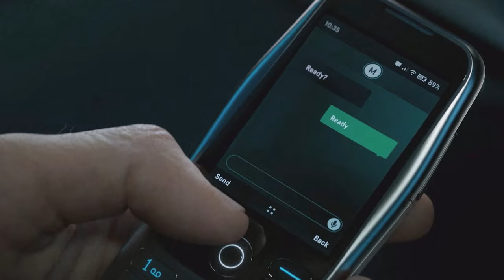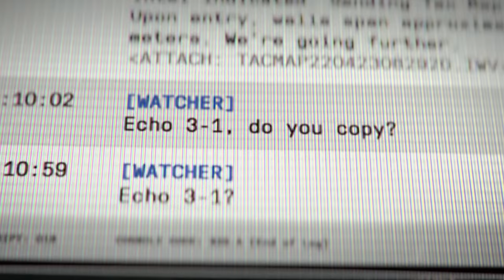The Secret Story of MAKAROV (MW2 and MW2 Raids)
In this video i cover the secret story of makarov and how he has manipulated the story of mw2 from the background. makarov was revealed in mw2 at the very end of the game and this video connects all the events of mw2 and what makarov is planning. We cover makarovs motivations in mw2 and the first mw2 raid Atomgrad and what he is working on as well as why he is doing it. We talk about his motivations in the call of duty modern warfare series, especially his extreme interest in nukes in the mw2 raid Atomgrad. I will continue to cover the story of Makarov in mw2 and the upcoming raids in mw2. as well as covering the campaign expansion in 2023 and the future call of duty titles. for all your call of duty information make sure you subscribe because i am iceburgz your call of duty informant.

 mw2 raid, mw2 raids, atomgrad, mw2 update